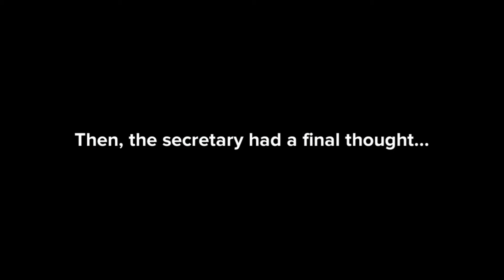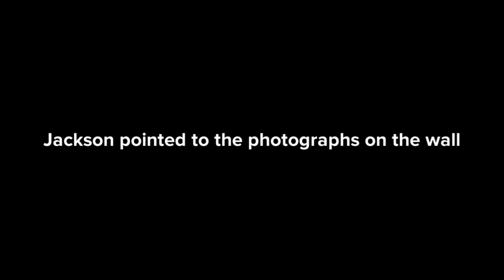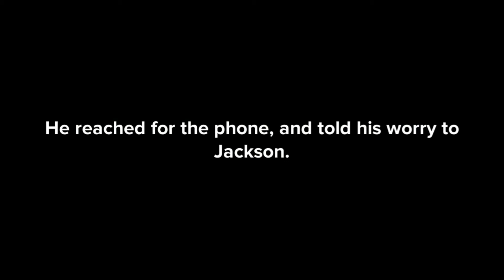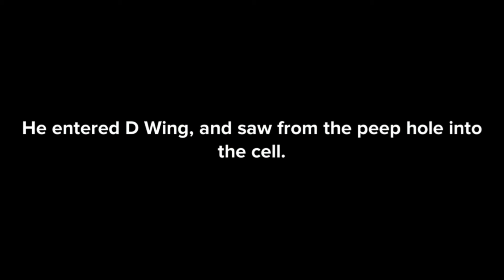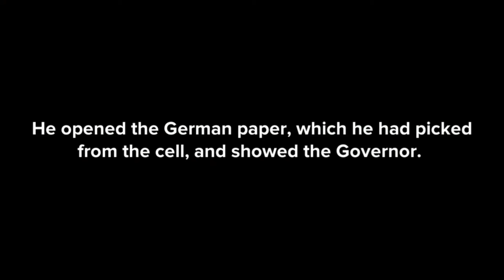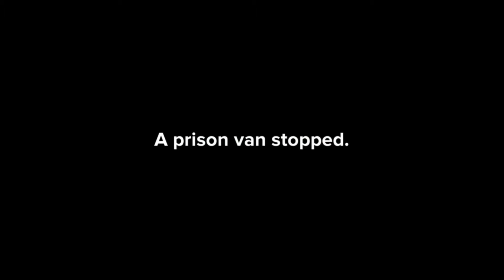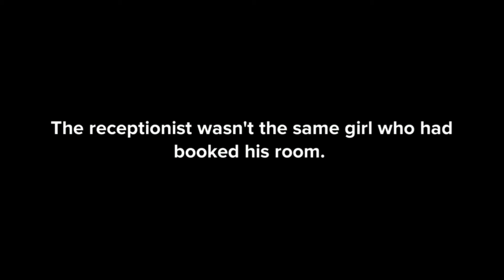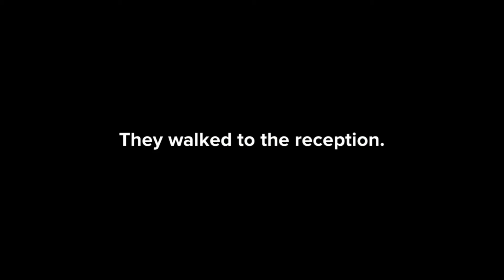Evans Tries An O Level Class 12 animation | animated video in English